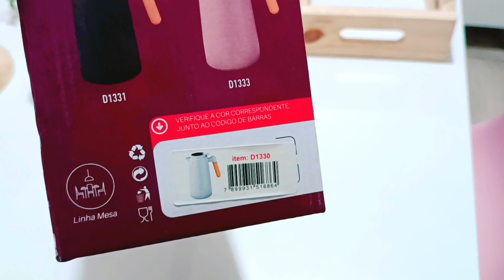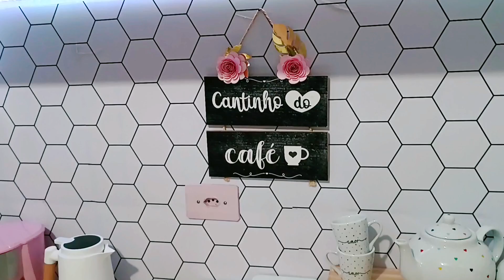CANTINHO DO CAFE ☕ NOVO FICOU LINDO 🩷 GARRAFA NOVA DECORAÇÃO NOVA/ cantinho do café fofo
Tuor na cozinha fofa tuor na cozinha rosa cozinha fofinha  como decorar uma cozinha Faxina organização Faxina pesada motivacional decoração nova na cozinha fofa cozinha rosa tuor na cozinha fofa como decorar uma cozinha dicas de decoração  casa limpissima eletros rosa cozinha rosa
Rotina de dona de casa almoço simples cozinha fofa casa limpissima faxina rotina com amor organização faxina na cozinha .
Compras do mês fiz mercado cozinha fofa rosa
Faxina na casa  faxina na cozinha fofa rosa

Oieoie meus amores sejam todos bem vindos

gravei com muito amor e carinhos pra vocês espero que gostem ❤..
Minha rotina de dona de casa FAXINA limpeza e organização

obrigada a todos pelo carinho e presença aqui no meu canal Deus abençoe vocês cada vez mais 💗

 Me segue lá no meu Instagram Geisy_lar_de_amor   será um prazer enorme ter você lá comigo então simbora conferir esse vídeo maravilhoso 🧚‍♀️🧚‍♀️🧚‍♀️